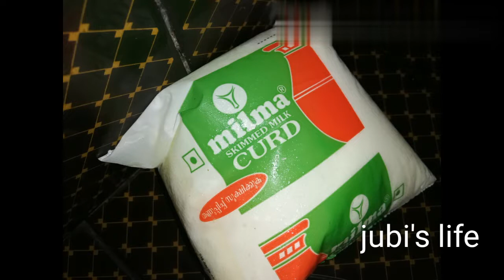Beef biriyani. (ബീഫ് ബിരിയാണി )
jubi's life
Beef biriyani
Ingridents.
Beef. 1kg
Rice 1kg
ഇജ്ജി.
വെളുത്തുള്ളി
പച്ച മുളക്
തക്കാളി
തൈ ര്
മഞ്ഞൾപൊടി
ചിക്കൻ മസാല
ഗരം മസാല